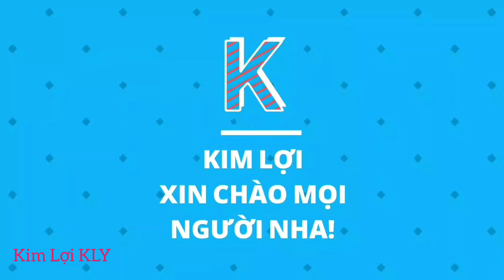Gạo Việt Nam Xuất khẩu Đi Từ Những Chiếc Tàu Buôn Khổng Lồ Này.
Hôm nay minh tiếp tục.
Mời các bạn và mọi người cùng xem Toàn cảnh Cẩu Gạo Từ Sà Lan Qua Tàu Buôn nhé.
Mời các bạn và mọi người cùng xem video.